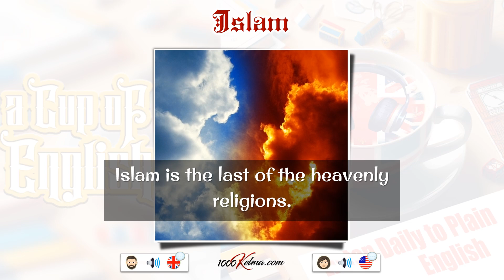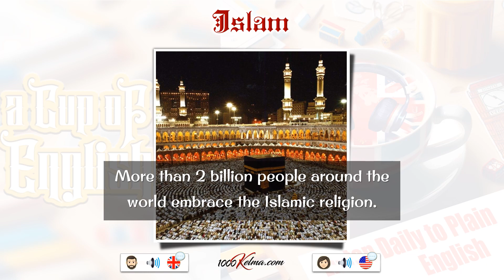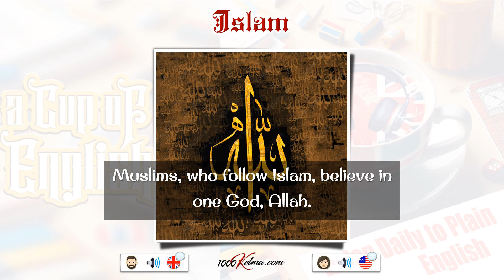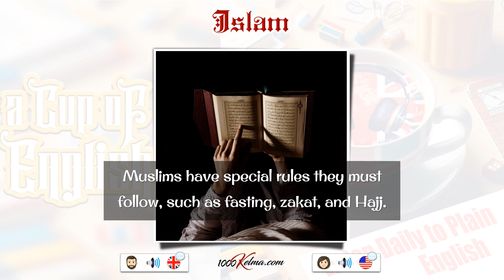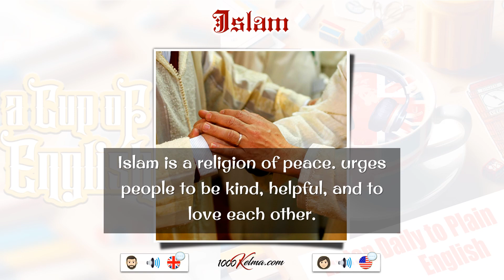تطوير مهارة الاستماع || مقطع صوتي مترجم عن ( الاسلام Islam ) || A Cup of English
A Cup of English 🍵

🎯 كورس تطوير مهارة الاستماع (A course for developing listening skills)
🎯 بانجليزية واضحة و النطق الأمريكي والبريطاني وفواصل واضحة (American and British pronunciation)
🎯 استمتع بسماع شتى الموضوعات لاثراء ثروتك اللغوية وتحسين الاستماع لديك.
🎯 الكورس صالح لجميع المستويات و لطلاب ايلتس وتوفل أيضا.
🎯بالاضافة الى الاستماع .. الكورس مفيد لتطوير مهارات اللغة الأخرى مثل التحدث و الكتابة.
آلية العمل
🔻 استمع الي الموضوع (مجزأ لجُمل) مع الترجمة لفهم المعاني بشكل أولي
🔻 ثم لستمع الي الموضوع كامل بدون ترجمة لاسترجاع و تثبيت ما فهمت أولا
بالتوفيق
تطوير مهارة الاستماع || مقطع صوتي مترجم عن ( الاسلام Islam ) || أقسام الموضوع

00:00 المقدمة
00:18 الاستماع الي الموضوع (مجزأ لجُمل) مع الترجمة الواضحة
4:34 الموضوع كامل وبدون ترجمة (النطق الأمريكية)
5:46 الموضوع كامل وبدون ترجمة (النطق البريطاني)